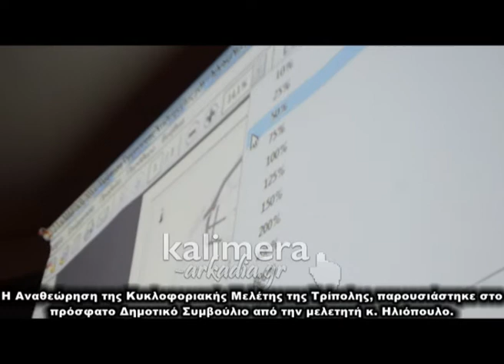Κυκλοφοριακή μελέτης Τρίπολης - Η παρουσίαση του κ. Ηλιόπουλου (5/4/2017)